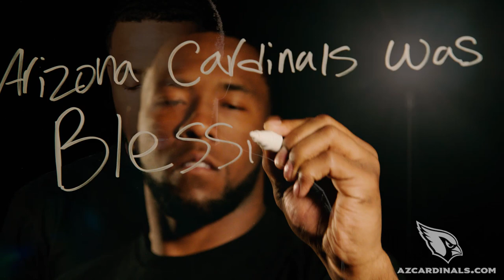Budda Baker on His Love for Football, Rookie Year | Arizona Cardinals Chronicles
Arizona Cardinals S Budda Baker chronicles his rookie year and love for football.